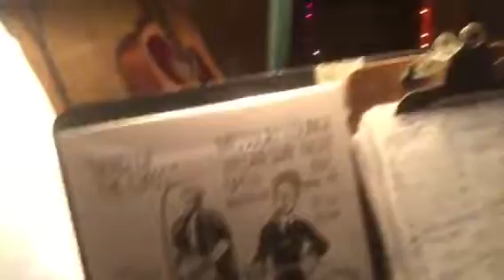2 - Roger Brown 10/19/16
at the Missouri Lounge